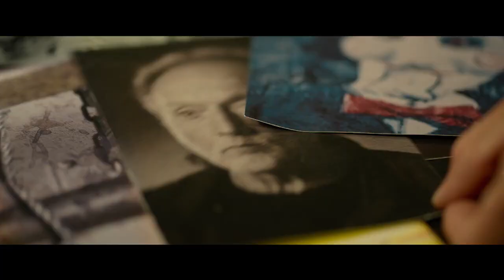SPIRALA BOLEČINE: NOVA ZAPUŠČINA IGRE ŽAGA | finalni napovednik | V KINU OD 28. OKTOBRA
"Reboot" filma Žaga z naslovom SPIRALA BOLEČINE: NOVA ZAPUŠČINA IGRE ŽAGA (Spiral: From the book of Saw) bo zaledenel kri v žilah vsem ljubiteljem groze! V eni izmed glavnih vlog novega nadaljevanja bo Samuel L. Jackson, poleg njega pa nihče drug kot igralska legenda Chris Rock, ki se je tokrat postavil tudi v vlogo scenarista.
Rock bo igral policaja za petami serijskemu morilcu, odgovornemu za številne groteskne smrti, njegov partner bo Max Minghella, Samuel L. Jackson pa bo igral Rockovega očeta.

Že dolgo časa nismo videli tako napetega napovednika, pošastne pasti, iznajdljivi namigi in grozljivo ozračje pa so nekaj, kar pričakujejo vsi oboževalci žanra. To je vsekakor povsem nov pristop vsem poznane Žage.
Producenta sta tokrat Mark Burg in Oren Koules, režiral pa je Darren Lynn Bousman, ki je delal tudi na filmih Žaga 2, 3 in 4. Glavni razlog za novo verzijo pa je nihče drug kot Chris Rock, saj obožuje franšizo in je bil pobudnik projekta.

Franšiza Žaga (Saw) se je začela leta 2004, skupno pa so do sedaj posneli osem filmov, zadnji je bil predvajan leta 2017 (Jigsaw). Vseh osem filmov je po vsem svetu zaslužilo skoraj milijardo dolarjev.

Novo poglavje Žage v kina prihaja 28. oktobra v distribuciji Blitz Film & Video Distribution.

Dobrodošli na uradni YouTube strani vodilnega distributerja kino filmov v Sloveniji in regiji.
Smo največji filmski distributer v Sloveniji, z distribucijo kino filmov se ukvarjamo že več kot 18 let. Film je naše življenje!